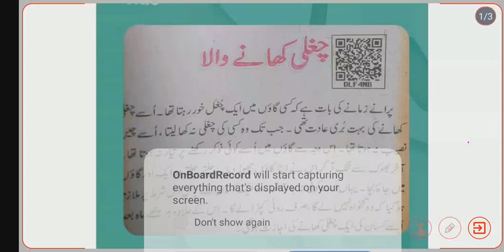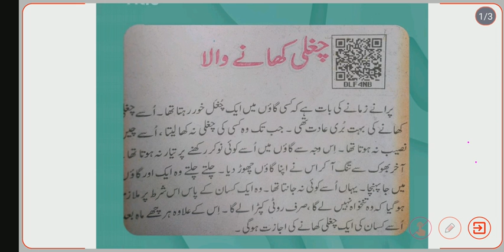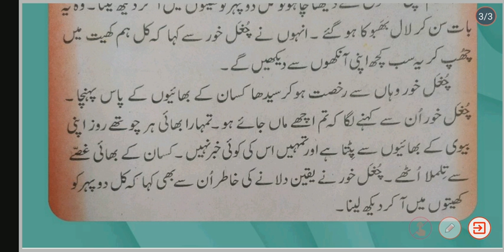Class - 6th . Subject - Urdu . Topic - چغلی کھانے والا